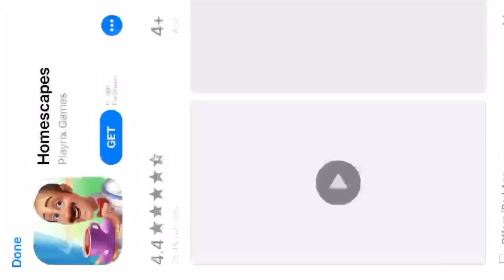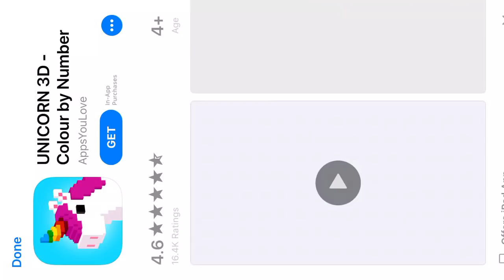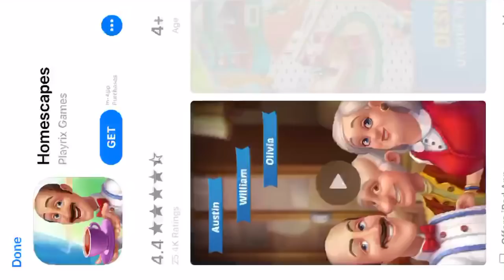Game play with sound!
So it turns out the first time I uploaded this video the sound did not work! Sorry guys, here it is again but this time with the commentary!
Once I found out what that was I took the advice of my Y8s to give Geometry Dash a go. They said it was full of Maths, which it’s not, but it was a compelling game so thank you for the recommendation!